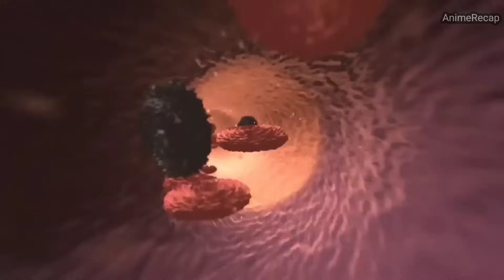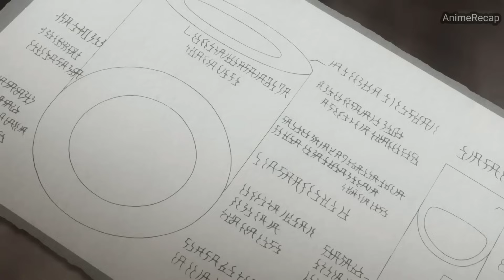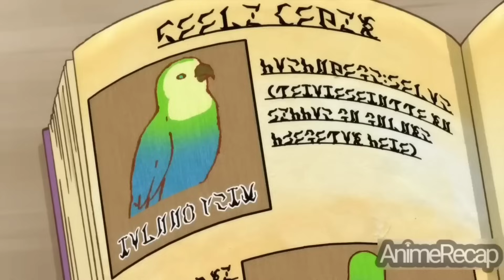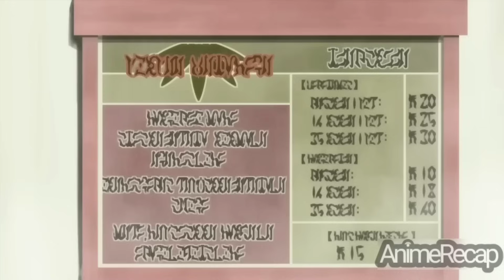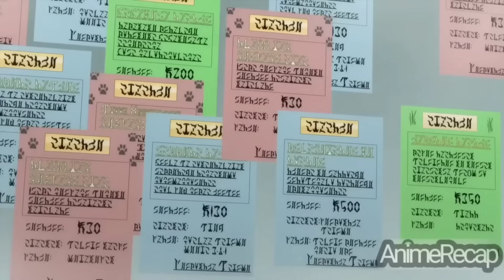F-RANK NA BINUBULLY NAGING OVERPOWERED SS-RANK ADVENTURER Ng Mahulog Sa PINAKAILALIM Ng LABYRINTH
Anime Title: Arifureta: From Common Place to World's Strongest Tagalog Recap Full season 1&2

Napunta sya at ang kanyang mga kaklase sa Ibang mundo, ngunit ang isa sa kanyang mga kaklase ay Tinraydor sya at Nahulog sya kailalilam ng isang Labyrinth.